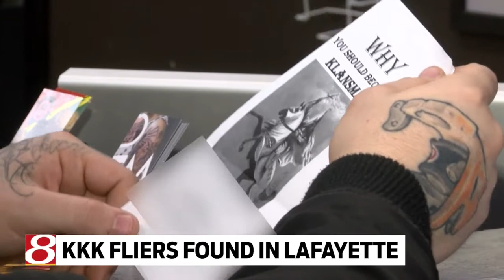KKK fliers found in downtown Lafayette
24-Hour News 8 at 10 p.m.